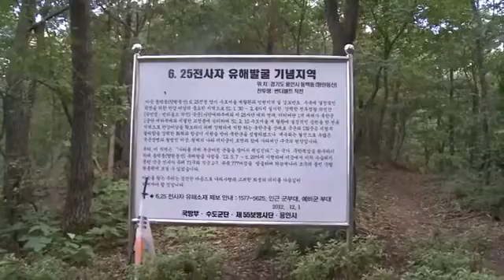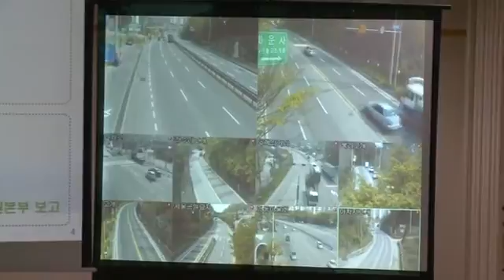지역안보체계 완벽 확립